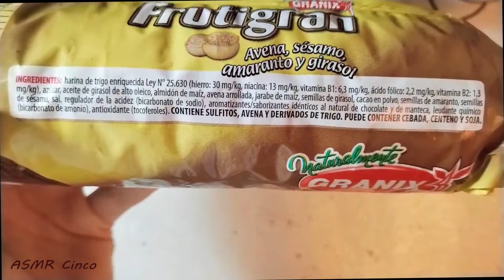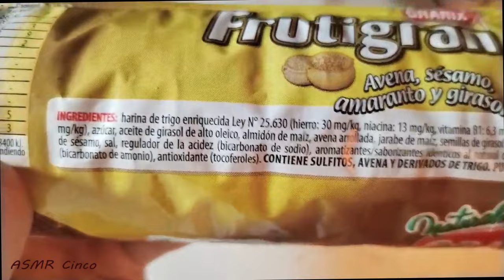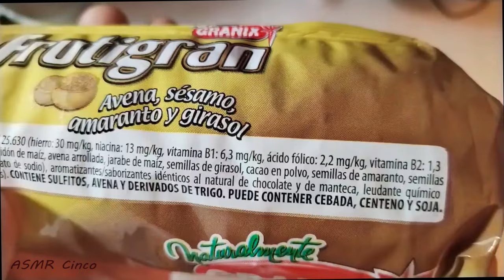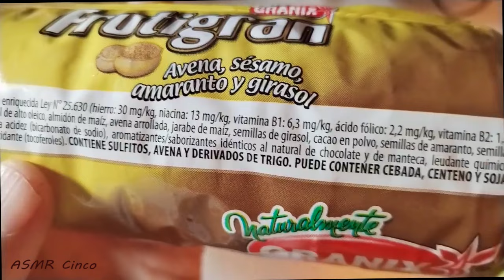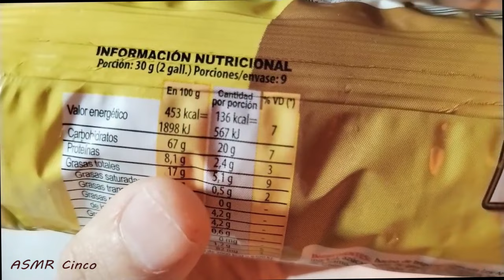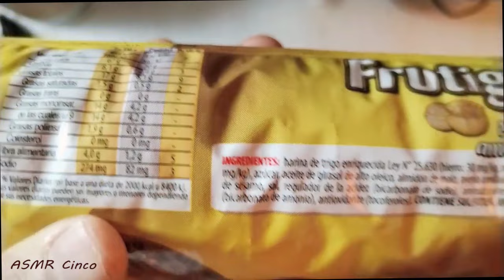ASMR te preparo Café Sonidos de espuma, Tapping vidrio y Susurros (comiendo y tomando cafe)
En este video ASMR, te guiaré a través de la preparación de café con batido de espuma cremoso, mientras disfrutas de sonidos relajantes como tapping sobre vidrio, paquete de galletas, hielo, el goteo de líquido y susurros lectura suave. Este video es perfecto para relajarte después de un largo día o para disfrutar un momento de paz y tranquilidad.

cronología
00:00 introducción.
01:10 tapping sobre vidrio
01:52 agua.
03:53 scratching.
05:00 abriendo y cerrando el frasco de cafe
07:50 revolviendo azúcar
09:09 sonido de papel
12:00 batiendo la espuma de café con cuchara de meal
14:22 batiendo la espuma de café con cuchara de madera
17:00 tapping sobre plastico
19:00 tapping con guantes de látex
20:11 revolviendo hielo
23:44 scratching sobre chocolate
24:44 sonidos con papel de sorbetes.
26:41 revolviendo hielo en el café.
28:48 lectura susurrada.
34:28 scratching sobre galletas
34:54 comiendo je.
28:00 conversando

mol asmr  ASMR Darling gibi, Zeitgeist; ASMR Glow Gentle Whispering ASMR